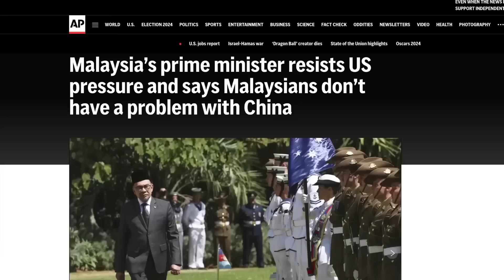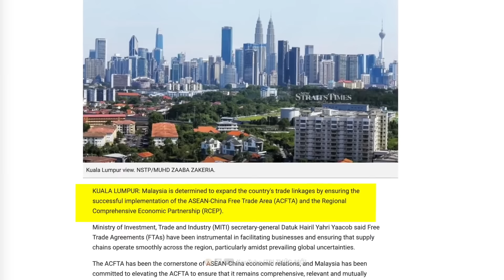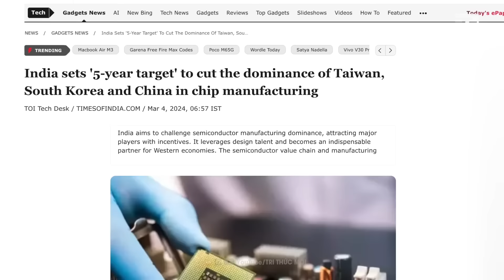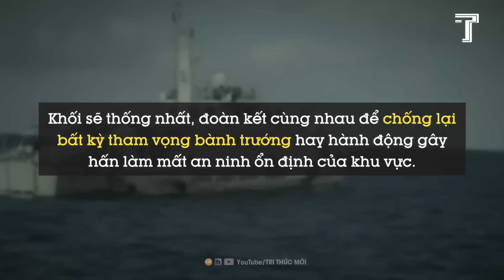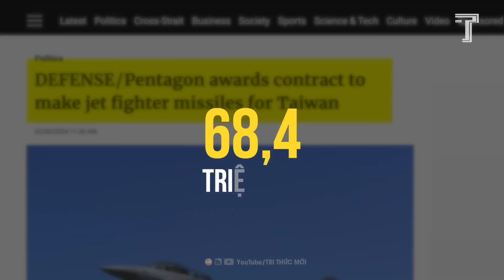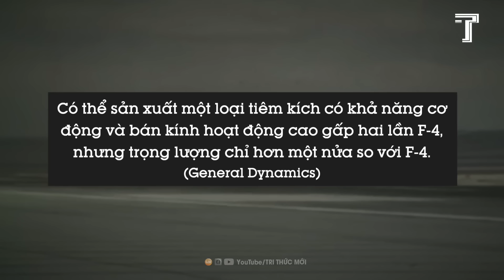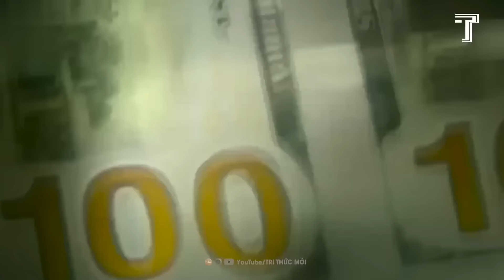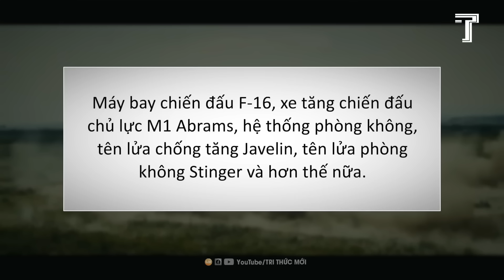Tung 'Con Bài Malaysia', Trung Quốc Đang Thuần Phục ASEAN Thế Nào?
Ân Oán Nghìn Năm Nga - Ukraine - Phương Tây (P2): Vì Sao Nga Trở Thành Quốc Gia Rộng Nhất Thế Giới?
Mê Kông Hấp Hối, Biển Đông Dậy Sóng: Trung Quốc Đang Khuấy Nước Đục Khắp Nơi